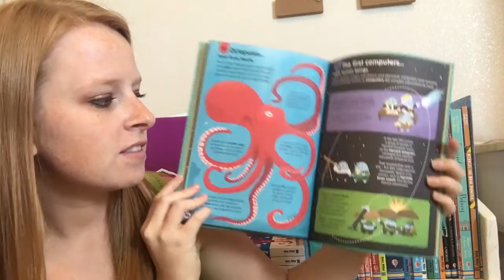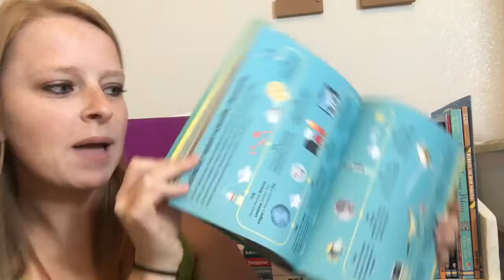Usborne 100 Things to know about Science